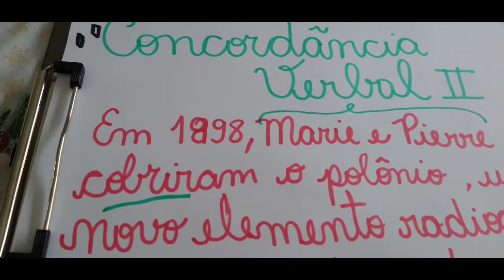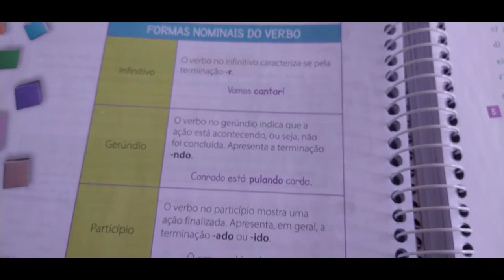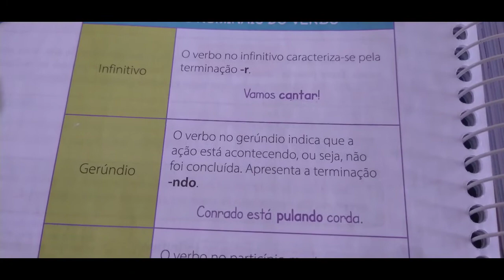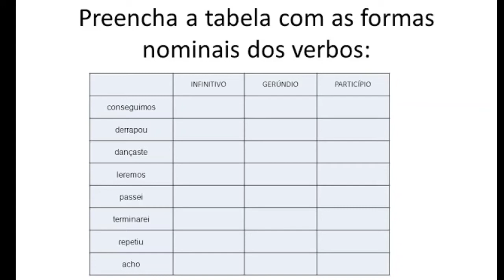PORTUGUÊS, 4° ANO. DIA 03/12